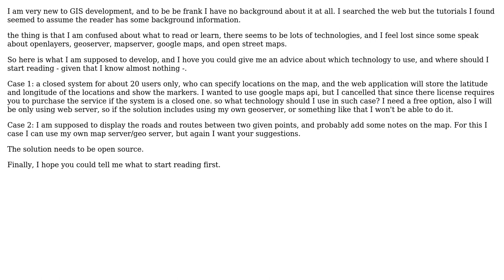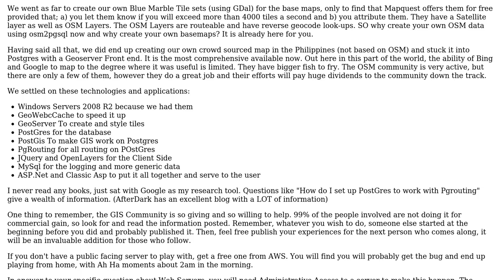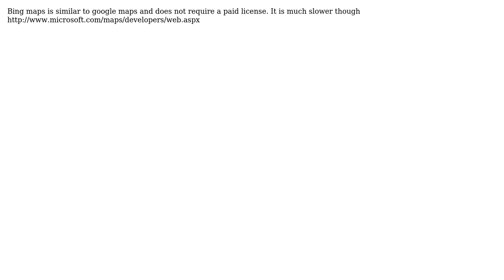GIS: Choosing technology to start Web GIS development? (4 Solutions!!)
GIS: Choosing technology to start Web GIS development?

With thanks & praise to God, and with thanks to the many people who have made this project possible! | Content (except music & images) licensed under CC BY-SA | Music | Images & others | With thanks to user underdark user PolyGeo user mustafa al attar user Mark Cupitt user johanvdw user Banger and the Stack Exchange Network Trademarks are property of their respective owners. You are responsible for your own actions.